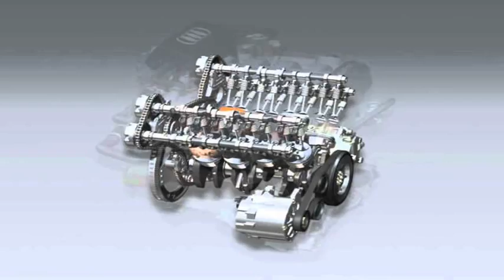2015 Audi Q7 S Line 3 0T Quattro Tiptronic Full Review Exhaust Start Up